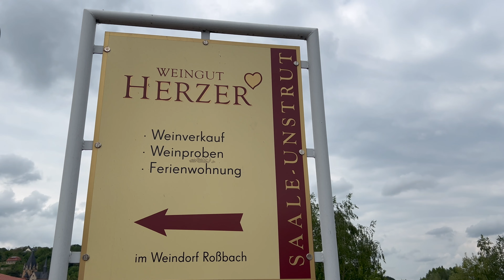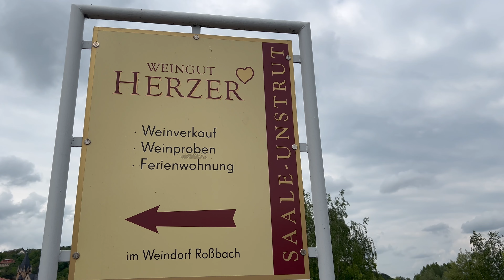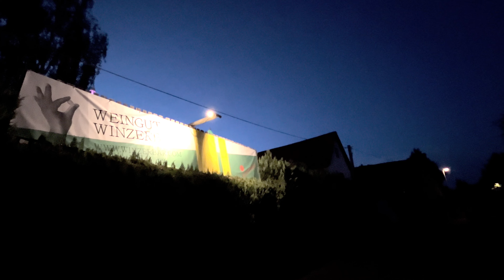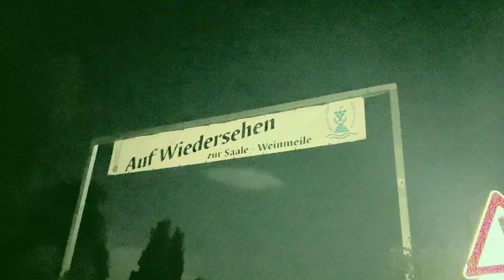Saale Weinmeile 2024 - (Dokumentation)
Die Komplette Dokumentation der Saale Weinmeile 2024 von Roßbach bis Bad Kösen.